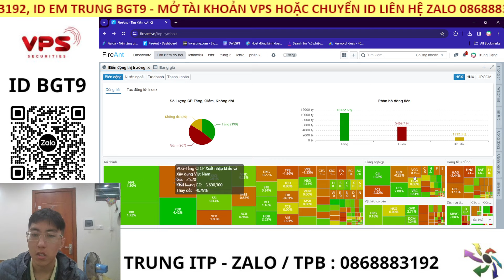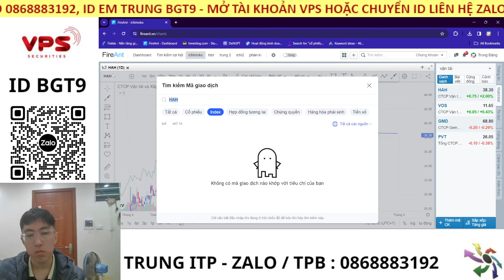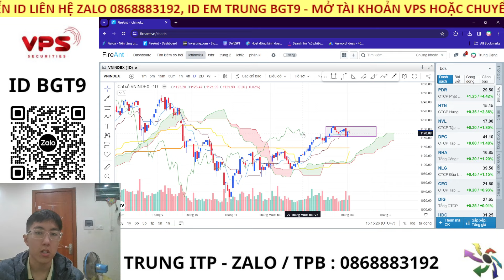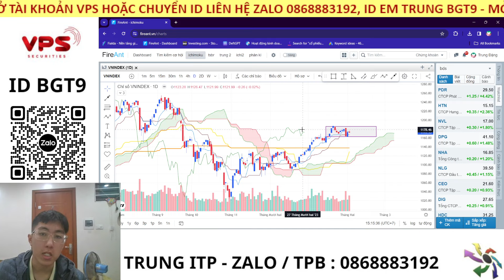Phân tích cổ phiếu PDR DIG | Nhận định thị trường chứng khoán hôm nay | Trung itp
Video nhận định thị trường chứng khoán hôm nay, phân tích các cổ phiếu PDR DIG tiềm năng hôm nay.Trong video livestream này Trung ITP cùng anh chị nhận định diễn biến của thị trường chứng khoán hôm nay diễn biến thế nào, khả năng trong ngắn trung hạn trong thời gian tới, phân tích vnindex và các cổ phiếu tiềm năng.

⭕Lịch Livestream hàng ngày: 21h từ thứ 2 đến thứ 6